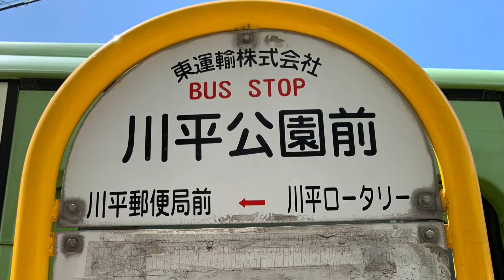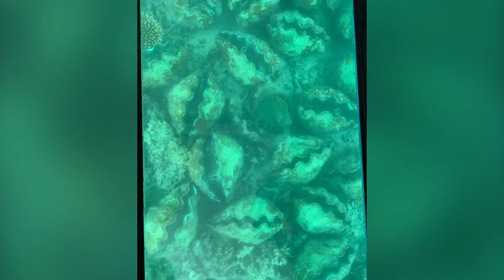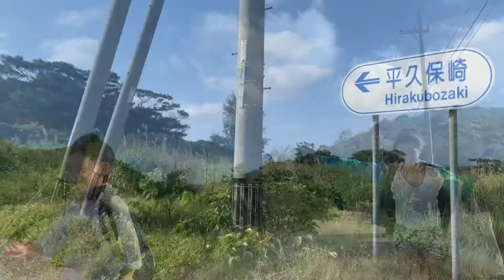2019 石垣島 Day 3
石垣島，巴士環島遊，川平灣，平欠保燈塔